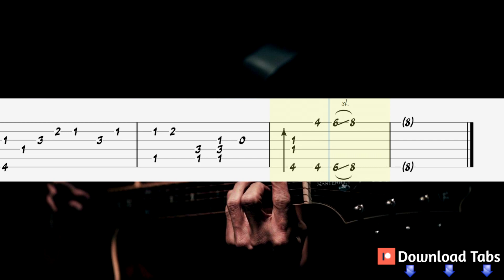Kiss The Rain - Yiruma Guitar Tutorial, Guitar Tabs, Guitar Lesson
How to play "Kiss The Rain" on guitar
Yiruma Guitar Lesson